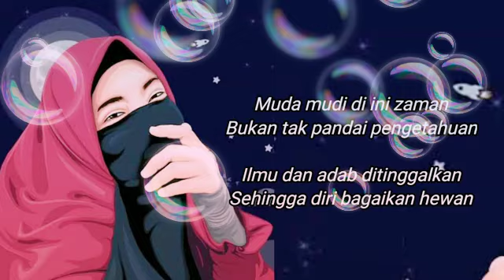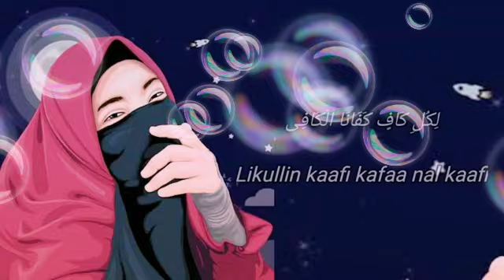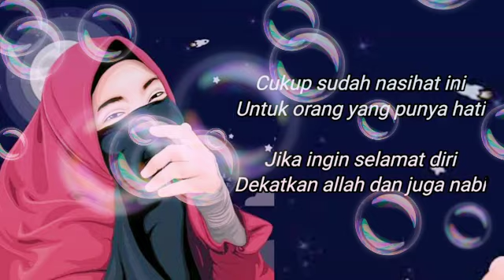(اَللهُ الْكَافِى رَبُنَا الْكَافِى) Allahul kaafii rabbunal kaafi